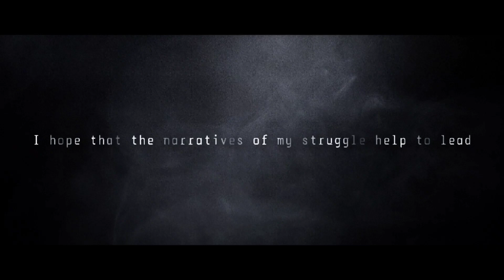Life Moments Official YouTube Channel Trailer II Mashood Moradabadi II 🔥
Hey, My name is Mashood Moradabadi
Welcome to My Life_Moments YouTube channel

I created First in Poetry channel to be a platform for sharing poetry and spoken word videos on love, lifestyle and many more.
The main aim of creating this channel was to express myself though over time I see it grow into an online community of sharing ideas of expression, entertainment, learning and empowering people in various aspects of life.

Life Moment's is the leading youtube channel for great spoken word poets from around the India including

I hope that the narratives of my struggle help to lead you to self-knowledge, self-love and most of all your inner strength. Thank you for joining me on this journey from pain to progress.

Actor & Artist
Editor & Director

इस वीडियो को पूरा देखे और लाइक भी करदें 😍
یہ ویڈیو مکمل طور پر دیکھیں اور لائک بھی کریں😊
اور میری آپ سب سے گزارش ہے کہ ہمارے چینل کو سبسکرائب کریں اور براہ کرم ہماری نئی ویڈیوز دیکھتے رہیں۔🥰
Watch this video in full and like it too.

learning and empowering people in various aspects of life,
Cinematic trailer,
Cinematic videos,

I hope you enjoy my video, So lets start now and stay with us . Because your support is very Important for more attracting and retaining tutorials.